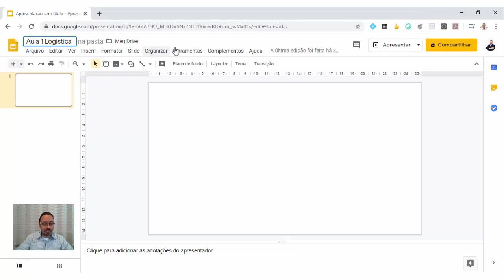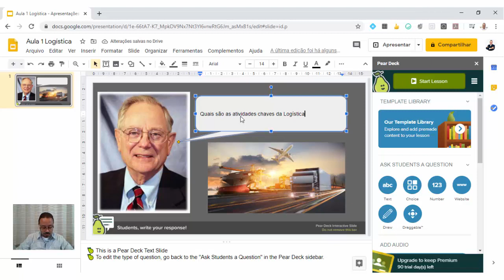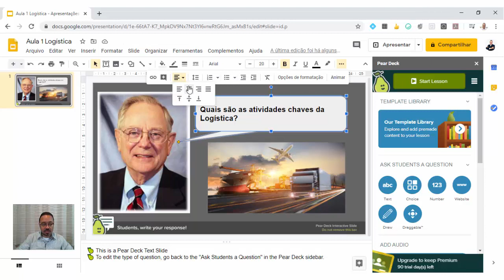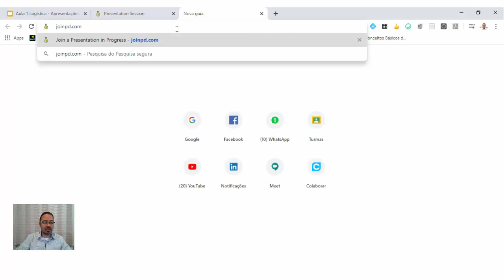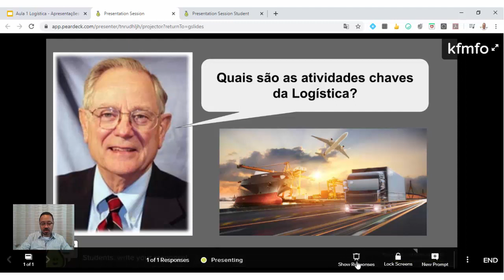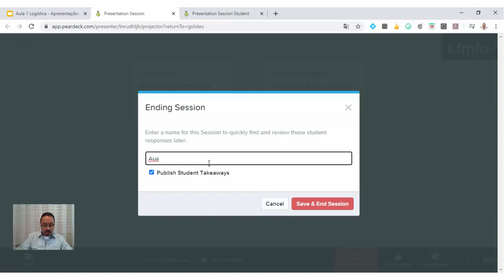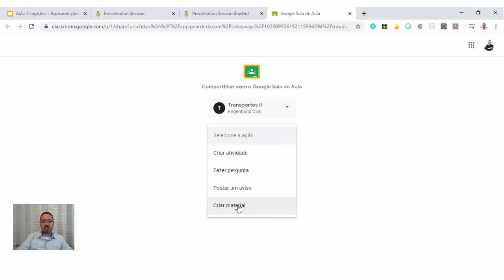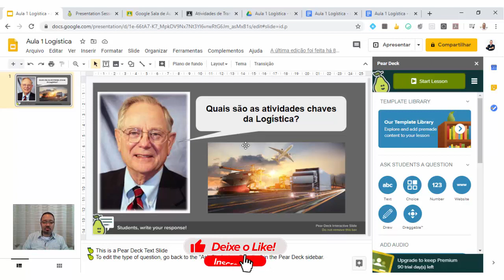🍐TUTORIAL COMPLETO - Como interagir por texto com os alunos usando o Pear Deck no Google Slides🍐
Saiba agora Como interagir por texto com os alunos usando o Pear Deck no Google Slides para gerar aulas mais interativas com os alunos.👨‍🏫🚀📚📝✍️

Você quer realizar aulas interativas e gerar engajamento com suas turmas online ou presencial com o uso do Pear Deck no Google Slides?

Nesse vídeo vou ensinar Como interagir por texto com os alunos usando o Pear Deck no Google Slides.

Mas antes, você sabe o que é o Pear Deck? 👀

Vamos conhecer o seu conceito.

Pear Deck é uma plataforma permite aos professores criarem apresentações para melhor interagir com seus alunos em tempo real. Com velocidades de internet cada vez mais rápidas, essas inovações tecnológicas estão mudando o jogo dentro da sala de aula, permitindo um maior engajamento dos alunos.

E o melhor de tudo: O professor consegue obter respostas instantaneas de seus alunos.

Agora que você já sabe o que é o Pear Deck, está na hora de saber como funciona na prática. Isto é: como começar a usar a ferramenta no Google Slides.

É importante ressaltar que para utilizar Google Slides é preciso, antes, ter um cadastro no Google. E pra fazer esse cadastro é muito simples, basta você criar uma conta no Gmail, por exemplo.

E se agora você quer saber como instalar e utilizar o Poll Everywhere, é simples: basta assistir ao vídeo que mostrar um tutorial completo de como instalar no Google Slides.

🔴 ASSISTA TAMBÉM

👨‍🏫 SAIBA MAIS SOBRE O PROF. JULIO CESAR PASSOS 👇

Mestre e Pesquisador das áreas de educação em engenharia e gestão pela Universidade Estadual de Campinas (Unicamp). Educador Google Nível 2 e Especialista em Engenharia de Produção pela Pontifica Universidade Católica de Minas Gerais e Especialista em Teorias, Métodos e Práticas para Educação a Distância de Engenharia. Licenciado em Matemática e Tecnólogo em Logística pela Faculdade de Tecnologia de São Paulo. Técnico em Automação Industrial pela Escola Técnica Federal de São Paulo. Consultor de empresas possui experiência em cadeias de suprimentos logística e produção. Como professor ministra aulas nas áreas de gestão e operação de processos industriais e serviços e atualmente é professor conteudista e redator de faculdades de ensino a distância. Como hobby gosto de praticar corrida de rua, jogos eletrônicos e curtir a família.